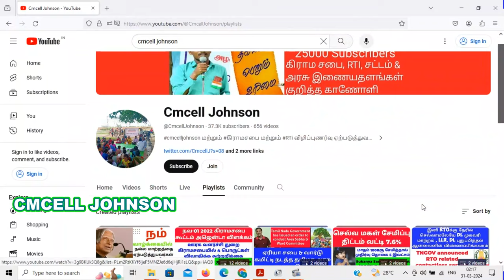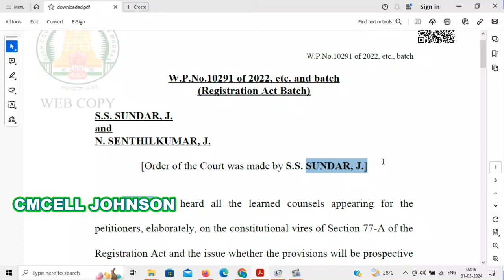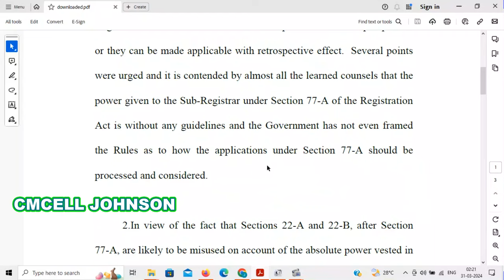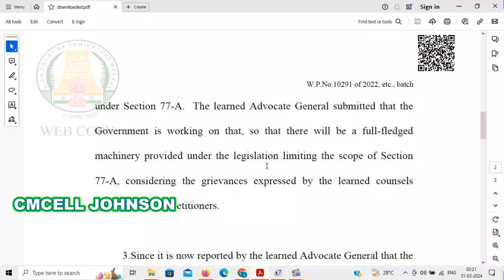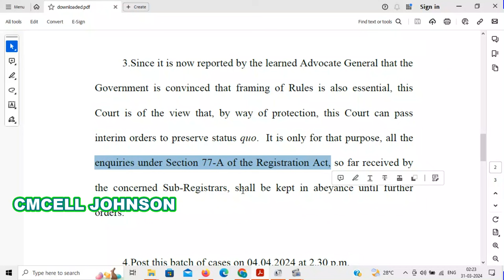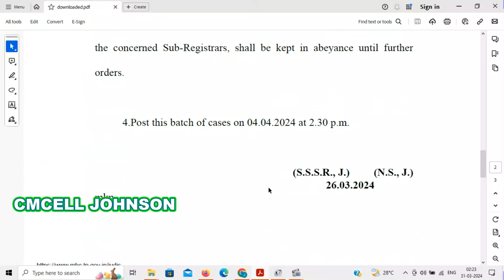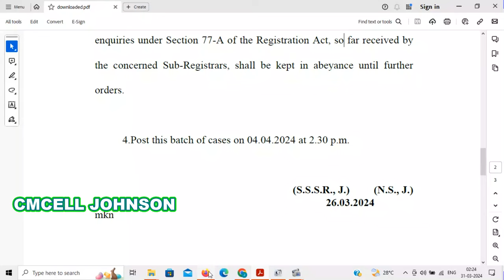மோசடி பத்திரம் ரத்து தொடர்பாக மாவட்டப்பதிவாளர் விசாரணை செய்ய-இடைக்கால தடை உத்தரவு 77A-Interim order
Registrar to inquire into cancellation of fraudulent deed-Interim injunction 77A-Interim order-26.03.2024 fraudulent document மோசடி பத்திரம் ரத்து தொடர்பாக சார்பதிவாளர் விசாரணை செய்ய-இடைக்கால தடை உத்தரவு

மோசடி பத்திரம் ரத்து விசாரணை-இடைக்கால தடை உத்தரவு

W.P.No.10291 of 2022, etc. and batch
(Registration Act Batch) order copy link